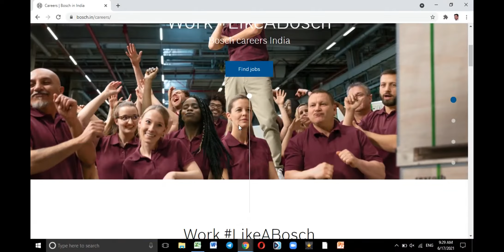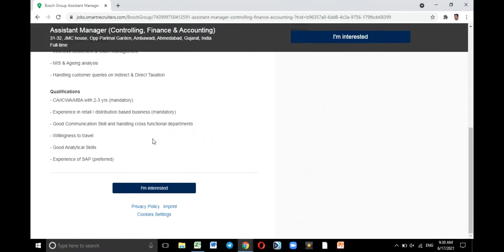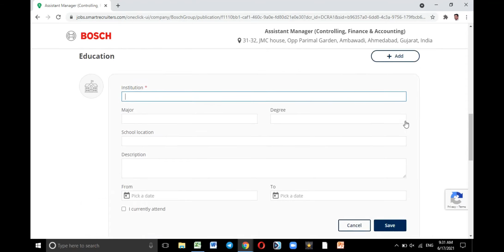Jobs in Bosch | Direct Company Jobs | Vacancies in India | Latest Requirements | Job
Jobs in Amar Ujala | Amar Ujala Jobs | Direct Company Jobs | Jobs in India - Jobs in Private Company

rajan chaudhary
jobs nearby
jobs near me
today job
jobs toda